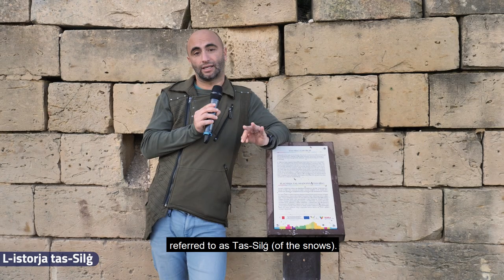Marsaxlokk Triq il-Patrijiet Terezjani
Danusan head to Marsaxlokk for yet another adventure and to give us some more information about the place.